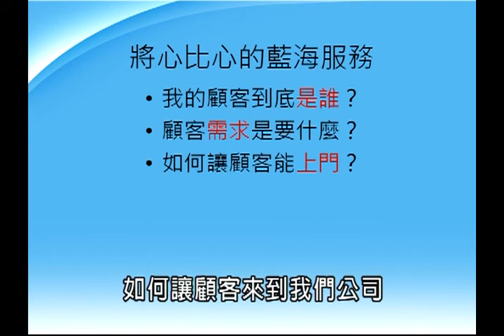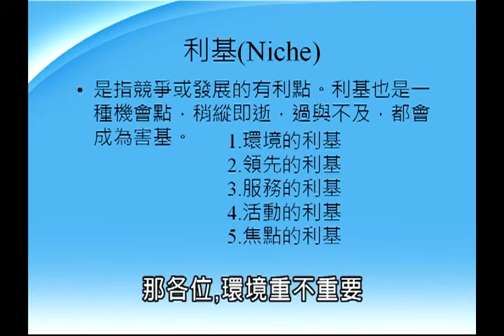清涼音文化 張錦貴教授：天龍八部(四)贏在搏感情的服務藝術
為什麼提升服務品質，就能開創事業巔峰呢？因為生意要如何與人競爭？個人如何成就卓越都與服務有最直接的關係？ 如何達成顧客滿意，沒有顧客滿意，就沒有企業，因此如何做到服務不說抱歉！是致勝成功的要務。